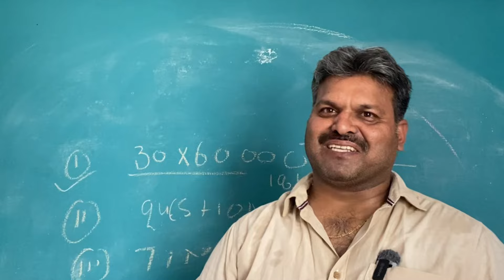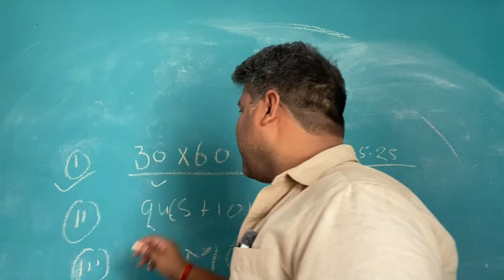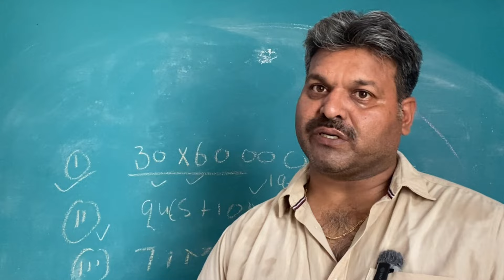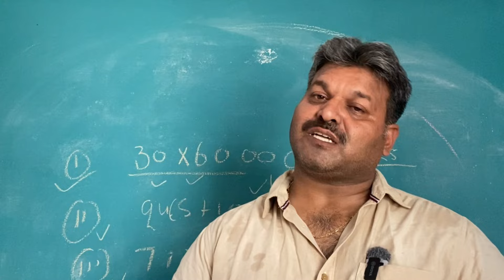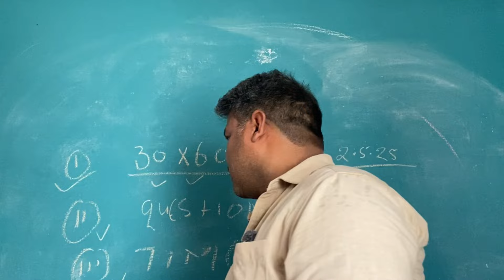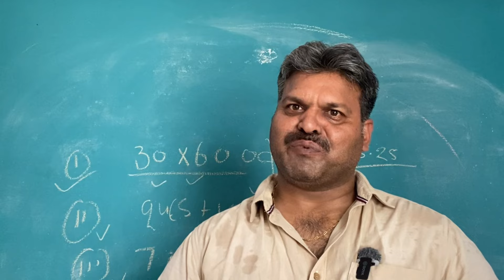UP TGT PGT PARIKSHA ! UPTGTPGT EXAM DATE ! UPTGT PGT 2022